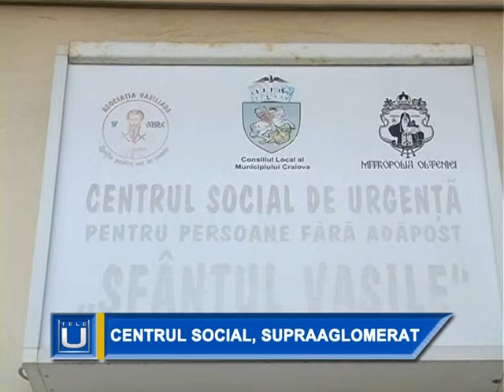1 Centrul Social supraaglomerat